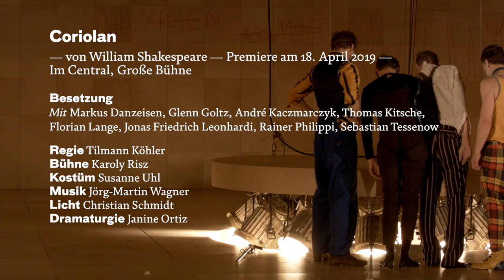Coriolan — von William Shakespeare — im Düsseldorfer Schauspielhaus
Coriolan — von William Shakespeare — Premiere am 18. April 2019 — Im Central, Große Bühne

Mit: Markus Danzeisen, Glenn Goltz, André Kaczmarczyk, Thomas Kitsche, Florian Lange, Jonas Friedrich Leonhardi, Rainer Philippi, Sebastian Tessenow

Regie: Tilmann Köhler — Bühne: Karoly Risz — Kostüm: Susanne Uhl — Musik: Jörg-Martin Wagner — Licht: Christian Schmidt — Dramaturgie: Janine Ortiz